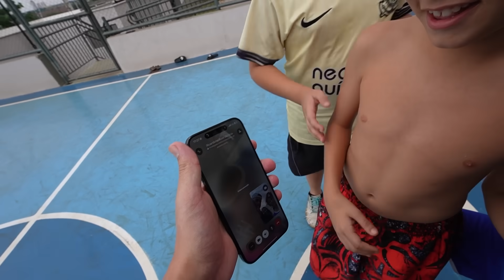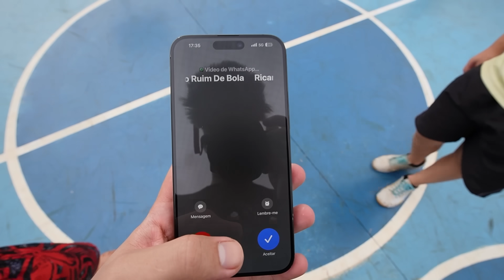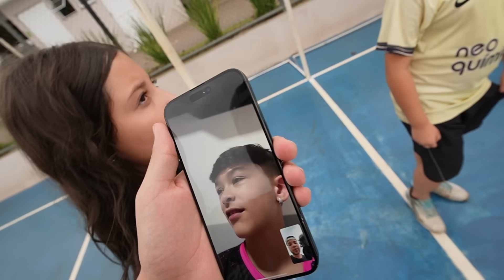O Ricardinho Arregou Para o Kalebe no X1